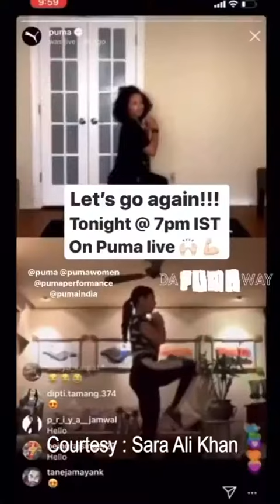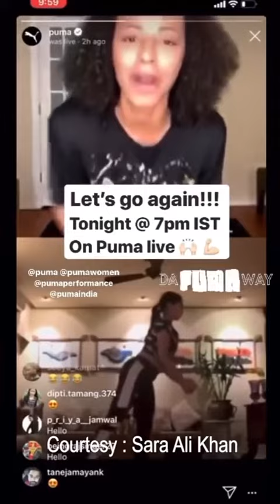Sara Ali Khan FAT to FIT Transformation | MOTIVATIONAL Video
sara ali khan performance in zee cine awards 2020,